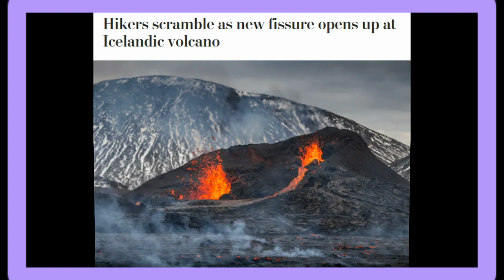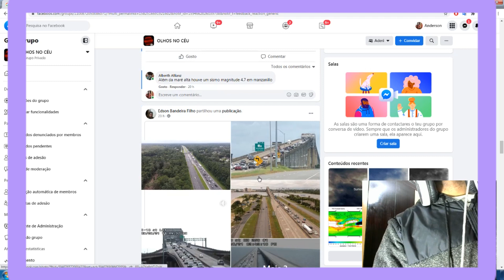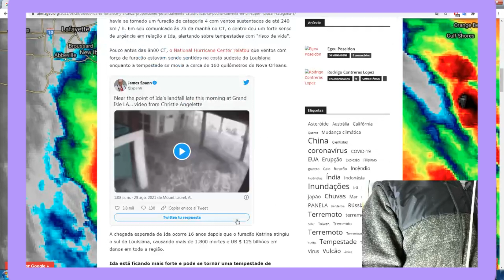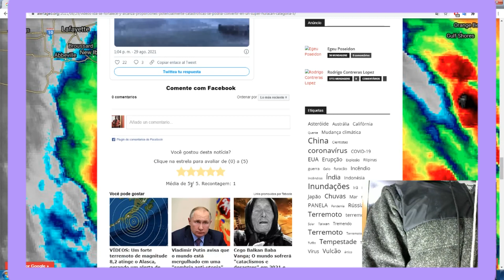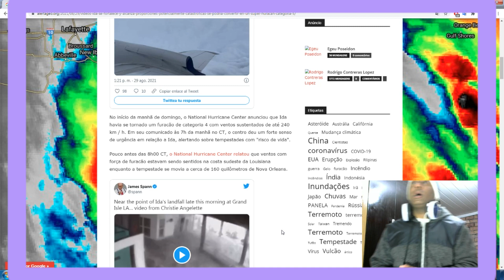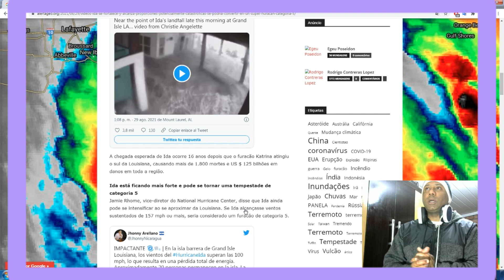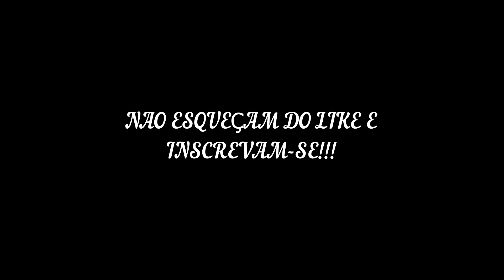AMERICANOS EVACUADOS! VEJAM AS NOTÍCIAS